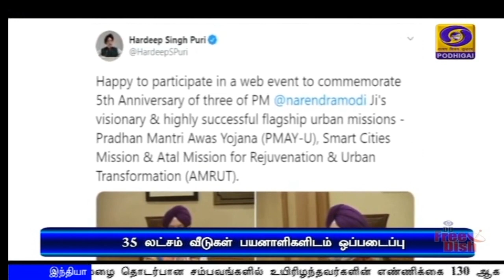35 லட்சம் வீடுகள் பயனாளிகளிடம் ஒப்படைப்பு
பிரதமரின் நகர்ப்புற வீட்டுவசதித் திட்டத்தின்கீழ் 35 லட்சம் வீடுகள் கட்டி முடிக்கப்பட்டு பயனாளிகளிடம் ஒப்படைக்கப்பட்டுள்ளன -- மத்திய வீட்டு வசதித் துறை அமைச்சர் ஹர்தீப் சிங் பூரி.